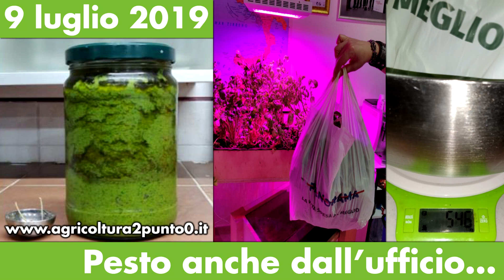Avvio impianto fishless - AGRICOLTURA 2.0 è Acquaponica da competizione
Agricoltura 2.0 - ImpattoZero Srl
Presenta:  Acquaponica, avvio impianto fishless.

Ossigeno in saturazione con l'acqua a 24°C

Impianto con torri di coltivazione verticale  e vasi da 3 litri su canaline in polipropilene con micro irrigazione 5mm. (Visitate il nostro eShop)

Impianto in laboratorio senza filtri. :-D

Le torri sono un biofiltro, un desolidificatore, un aeratore dell'acqua ed un substrato di crescita.